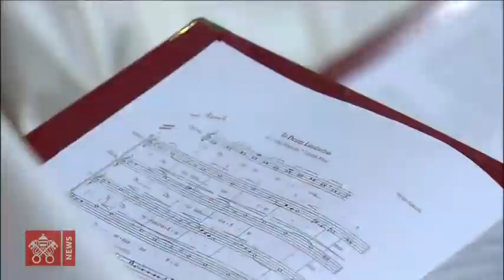31 December 2020 Vespers and Te Deum Pope Francis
From St. Peter’s Basilica, Vespers of the Feast of Saint Mary, Most Holy Mother of God and Te Deum of Thanksgiving at year’s end with Pope Francis presiding